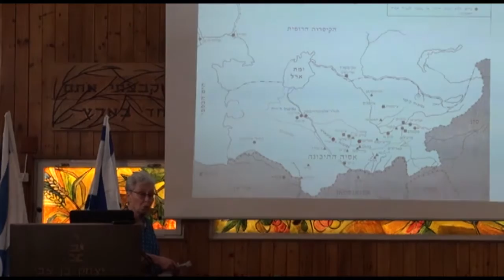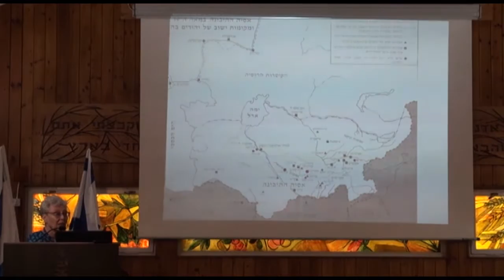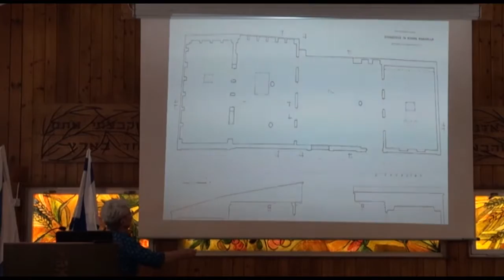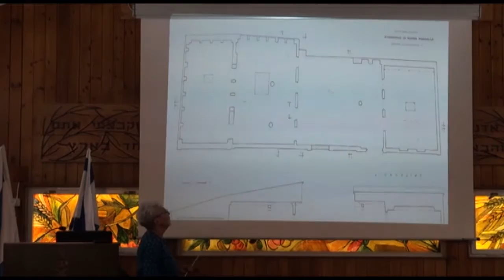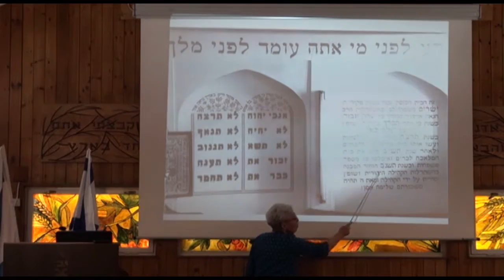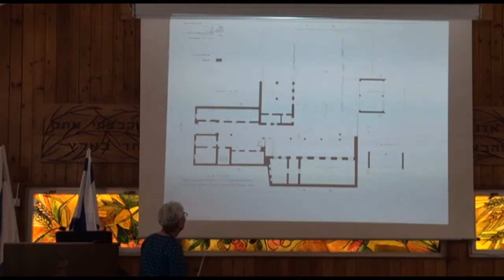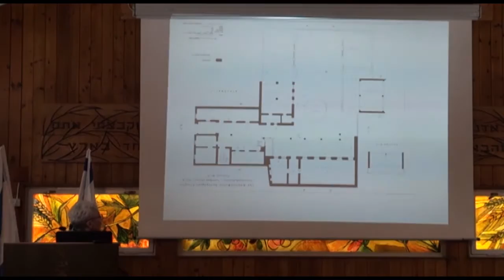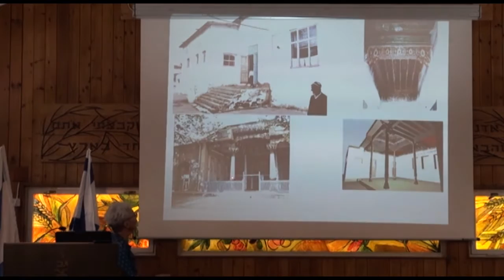היבטים וסוגיות בתולדות יהדות איראן, בוכרה ואפגאניסטן חלק 5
יום עיון בנושא
היבטים וסוגיות
בתולדות יהדות איראן, בוכרה ואפגאניסטן
יום העיון התקיים ביום ראשון, כ"א באייר תשע"ה (10 במאי 2015)
ב"צריף" ביד יצחק בן-צבי, רחוב אבן גבירול 14, ירושלים

14:00-14:30
דברי ברכה
פרופ' מאיר מ' בר-אשר, ראש מכון בן-צבי
פרופ' ירון בן-נאה, מנהל מרכז משגב ירושלים לחקר מורשת יהודי ספרד והמזרח, האוניברסיטה העברית
ד"ר שלמה חיזק, נשיא מרכז אב"א
ד"ר יוליה רובנוביץ', ראש המרכז לחקר יהדות בוכרה במכון בן-צבי

14:30-15:30
מושב ראשון
העבר המשותף של שלוש הקהילות
יו"ר: פרופ' ירון בן-נאה
פרופ' דן שפירא, אוניברסיטת בר-אילן
פניה המגוונות של יהדות איראן רבתי
מר בן-ציון יהושע רז, סופר וחוקר עצמאי
לאן נעלמו עשרת השבטים? אפגאניסטן ומסורת השבטים האבודים
מר אופיר חיים, האוניברסיטה העברית
יהודי אפגאניסטן בימי הביניים לאור מסמכי 'הגניזה האפגאנית'

15:30-­17:30
מושב שני
פולקלור, תרבות חומרית וזיכרון
יו"ר: ד"ר יוליה רובנוביץ'
ד"ר צילה זן-בר צור, מכללת אחווה
'רוקמת הציפורים הקטנה' – טקסט וטקסטיל אצל יהודי אפגאניסטן
ד"ר רות יעקבי, האוניברסיטה העברית
המקורות האדריכליים של בתי הכנסת בבוכרה
גב' אריאלה אמר, חוקרת עצמאית
מטה אליהו: מקורותיו של תשמיש מצווה ייחודי
ד"ר זאב לוין, האוניברסיטה העברית
שימור מורשת העבר הקהילתי: האגף היהודי במוזיאון המחוזי של סמרקנד

18:00-­20:00
מושב שלישי
המעמד המשפטי, החברתי והתרבותי של יהודי בוכרה ואיראן
יו"ר: פרופ' יעקב רואי
פרופ' דוד ירושלמי, אוניברסיטת תל אביב
לתולדות יהודי איראן במאות ה-18-­20: קווים ומגמות
ד"ר גיורא פוזיילוב, אוניברסיטת בר אילן
קהילת יהודי בוכרה באסיה התיכונה במאות ה-15-­18 לאור כתבי יד
מר בנימין בן-דוד, מרכז אב"א
מעבר אדמת הוַקף לידיים יהודיות בטשקנט הצארית
גב' אורלי רחימיאן, אוניברסיטת בן-גוריון
המעמד המשפטי של יהודי איראן בתקופת הרפובליקה האסלאמית